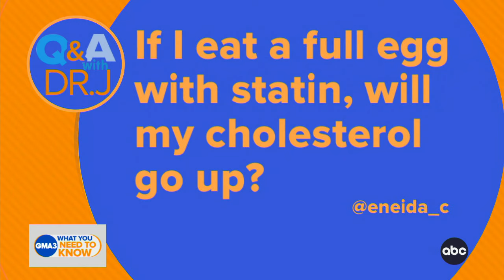If I eat a full egg with statin, will my cholesterol go up?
ABC news chief medical correspondent Dr. Jen Ashton answers your health questions and shares your daily prescription for wellness.